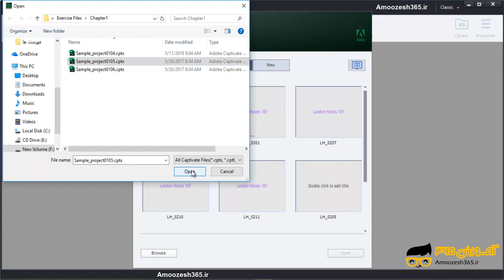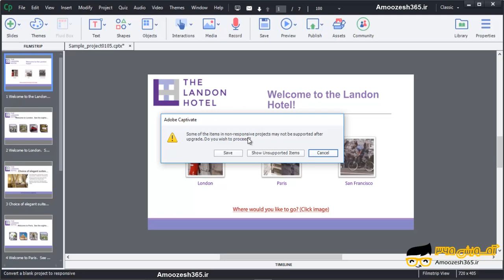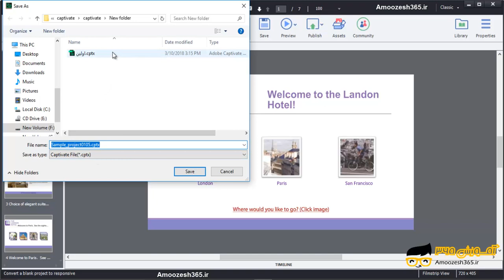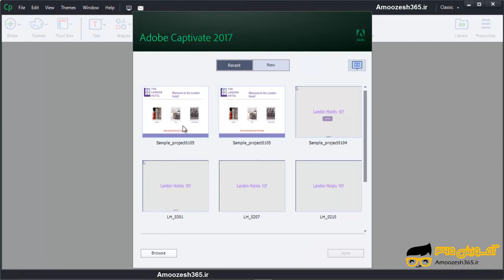تهیه نسخه پشتیبان (Back up) و بازیابی آن در نرم افزار ادوب کپتیویت سی سی 2017 (Adobe Captivate C...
تهیه نسخه پشتیبان (Back up) و بازیابی آن در نرم افزار ادوب کپتیویت سی سی 2017 (Adobe Captivate CC 2017) از دوره آموزش مقدماتی نرم افزار کپتیویت